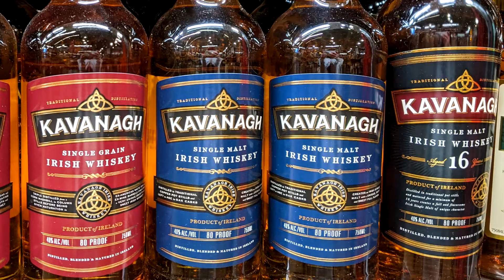Learning to Pick a Bottle of Whiskey You'll Love (in under 20 Minutes) - Homebody Eats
Learn all about the in's and out's of whiskey, including how is whiskey made, whiskey basics (glossary terms you need to know), how to choose a bottle of whiskey you'll love, and the best whiskey for mixed drinks. My goal in this video is to help you feel confident when you walk into a liquor store to pick out a bottle of whiskey to try.

There is SO MUCH to know about whiskey! Whiskey is one of the more complicated spirits. As I continue to learn about whiskey, I find myself having more and more questions. The is not meant to be the end-all, be-all expert guide to whiskey. Rather, this video is a roadmap for people who are at the very beginning of their journey into discovering whiskey and want to learn the basics!

P.S. Don't forget to try out my frozen alcoholic apple cider whiskey slushie

GRAB YOUR BARTENDER'S CHEAT SHEET: 45 cocktail recipes in one (FREE) guide

MENTIONED IN THE VIDEO:

Here are some great resources if you want to continue to learn about whiskey:

Thrillist put together the most popular Expert Whiskey Terms to know

You may want to learn How to Order Whiskey like a Boss for the next time you’re out at a bar

Check out How to Taste Bourbon so you can learn the different notes & flavors to look

If you prefer more of a peek into behind the scenes, check out this article on How Different Grains Affect the Taste of your Whiskey

Homebody Eats is a participant in the RewardStyle & Amazon Associates, affiliate advertising programs designed to provide a means for sites to earn advertising fees by linking to products we daily use & trust. All product reviews and opinions are my own.

*Timestamps*
0:00 Introduction to Whiskey
1:42 What is Whiskey
5:01 Different Types of Whiskey
5:19 Best Bourbons for Beginners
7:28 What is Rye Whiskey
8:10 What is Scotch Whisky
11:17 What is Irish Whiskey
12:53 What is Japanese Whisky
13:57 How to Choose the Best Bottle of Whiskey
15:43 Outro to Whiskey